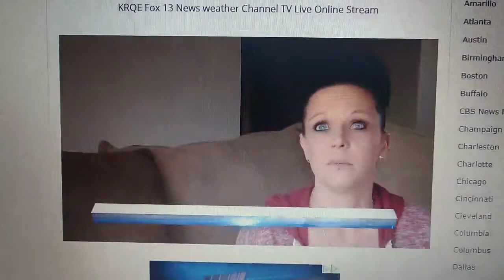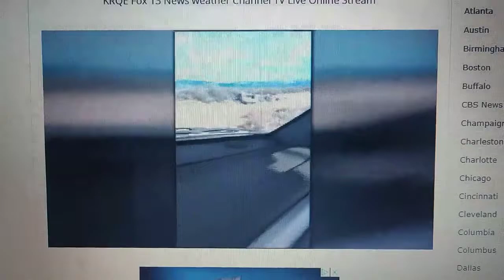KRQE/KBIM-TV/KREZ-TV KRQE News 13 at 4 PM News Open 2/5/19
KRQE Channel 13 Albuquerque/Santa Fe NM/KBIM TV 10 Roswell NM/KREZ Channel 6 Durango CO